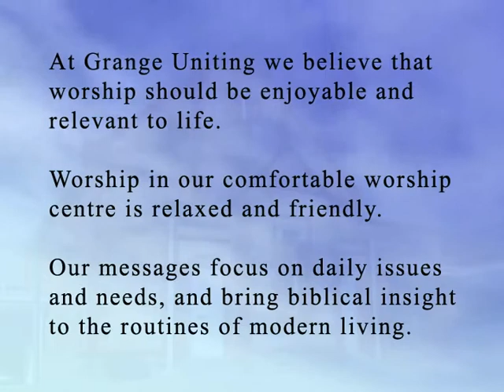Grange Church Promotion Video 1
This is a test promotional video for Grange Uniting Church.

Information about our church:

At Grange Uniting, we see ourselves as a Community Church on a pilgrim journey. Faithful people people striving to live the way of Jesus, and, in doing so, being friendly, open and welcoming for anyone who may wish to join us on our journey of hope.

Inside our worship centre you will find warm fellowship, uplifting worship, and caring ministry to help you in your daily life.

It may be just the kind of sharing that you need. So, why not find out?